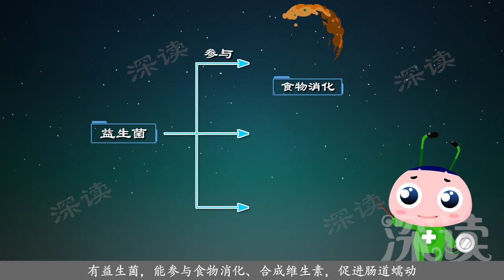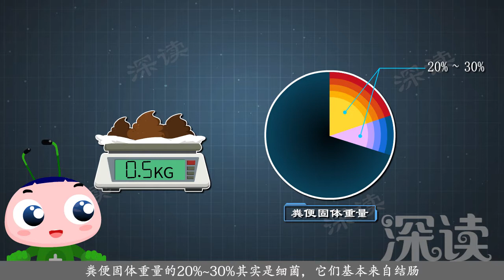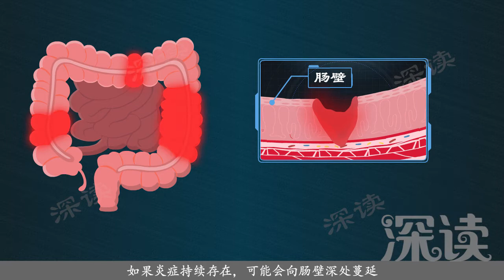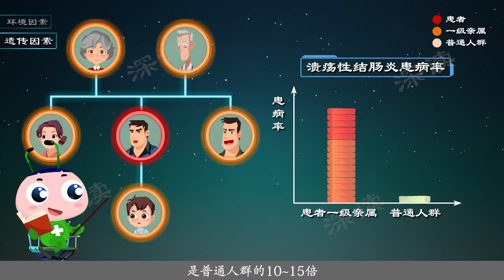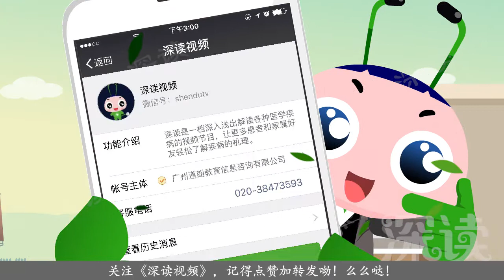深读-溃疡性结肠炎3：熬夜会得结肠炎？